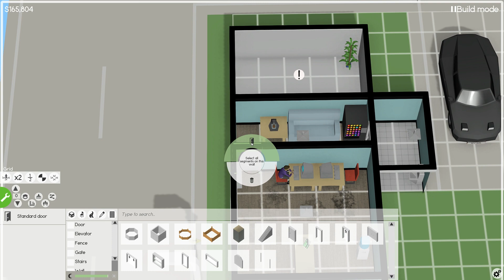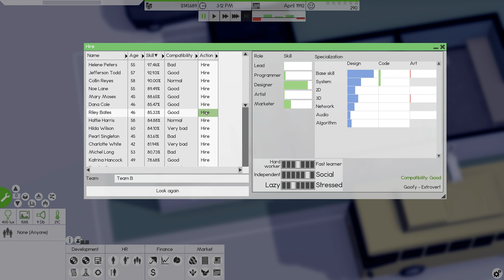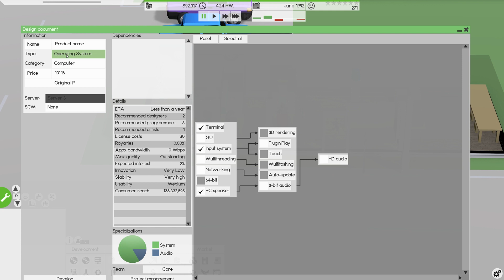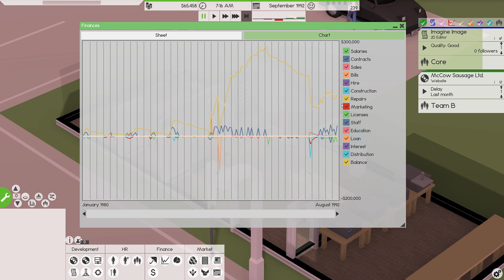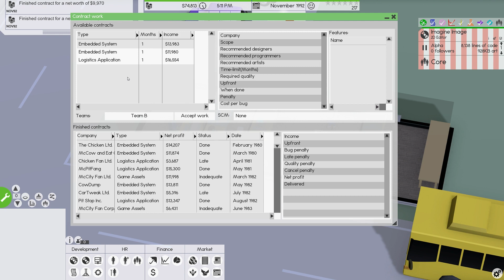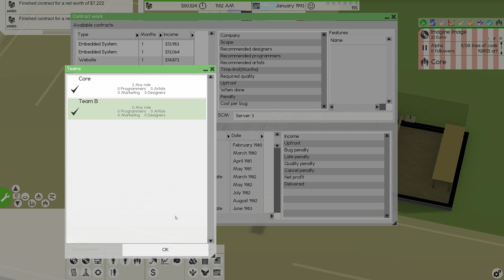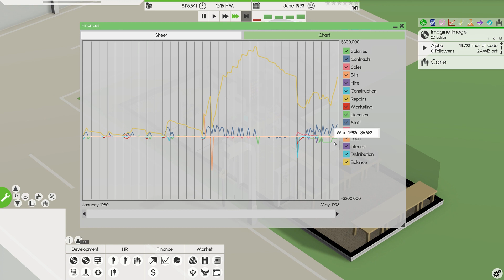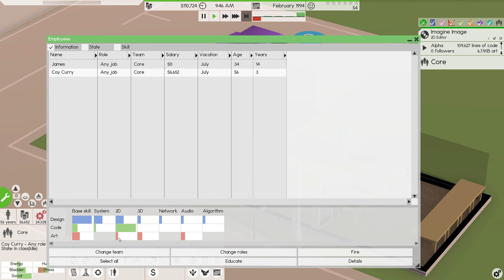Software Inc (Alpha 9) - Part 5